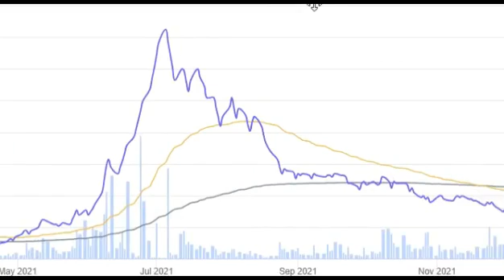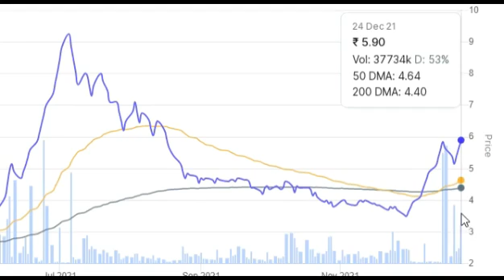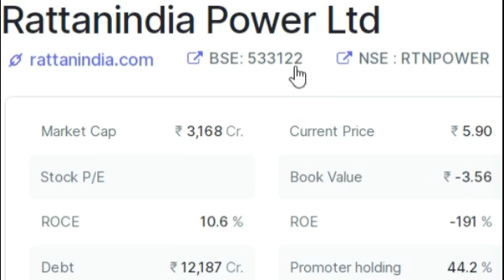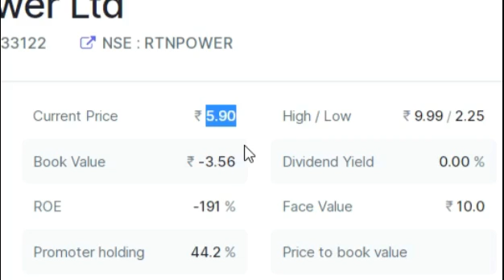Rattanindia Power Ltd latest share news || RTNPOWER share news